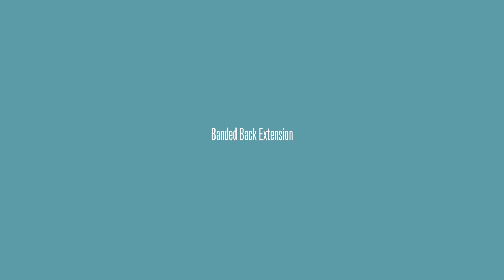Banded Back Extension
Build a Better Booty Challenge - Follow this 12 week challenge and you will learn to activate, strengthen and support your body as well as your athletic performance. Strong glutes and hamstrings can help improve posture, alleviate lower back, hip and knee pain, enhance athletic performance, reduce bone density loss and even eliminate that stubborn abdominal pooch.